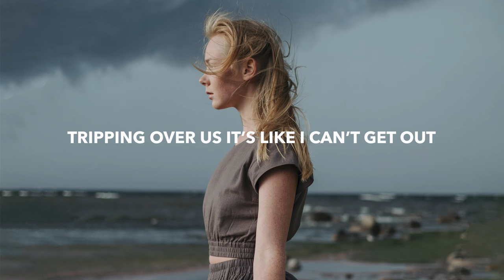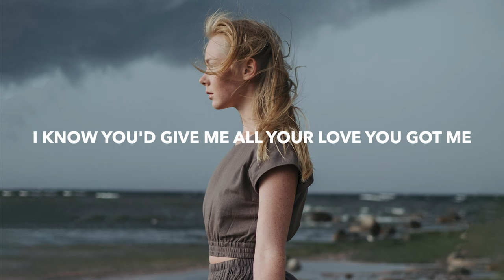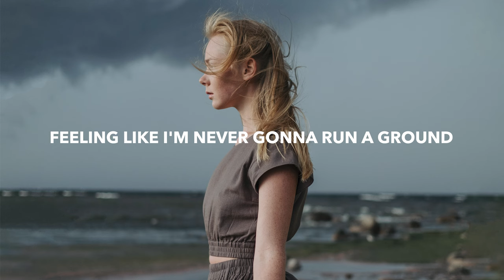Abandoned - Anchor (Lyrics) feat. Ashley Drake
💽 Label: Serenade

🎤 Lyrics: Abandoned - Anchor (feat. Ashley Drake)
Every time I'm up gravity pulls me down
Tripping over us it’s like I can’t get out
Of my own head

Never moving forward only spinning round
I don’t know how to get out of my way
I never find the right words to say

I don't wanna be lost at sea
When all I need is right in front of me
And you're right in front of me

When it gets too hard
And I almost lose it all
When it goes to far
You'll be my anchor

When my head gets heavy
And it's weighing me down
When I'm too far out

My Anchor
My Anchor

If I lose myself I know that I would be found
When I need you most
I know you'd give me all your love you got me

Feeling like I'm never gonna run aground
No nothings gonna get in our way
You always find the right words to say

🔥 Songs you will also like based on this track:

📸 Photo by Cottonbro